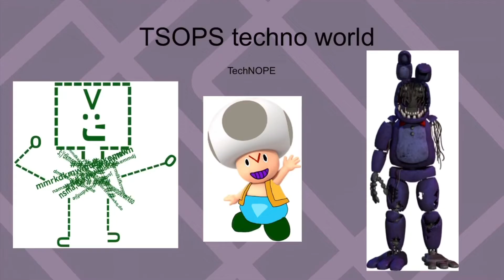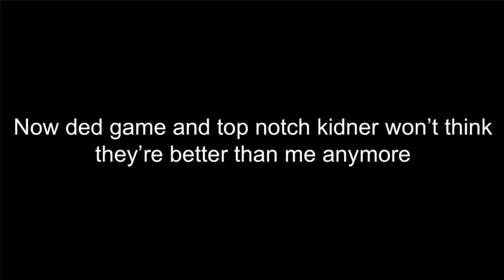TSOPS techno world: TechNOPE